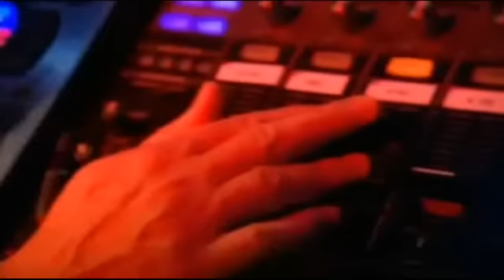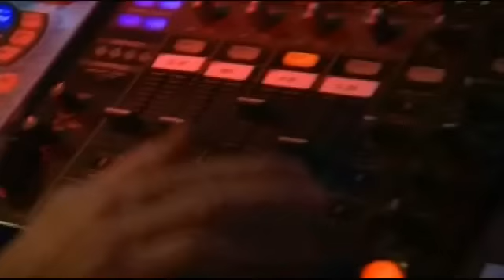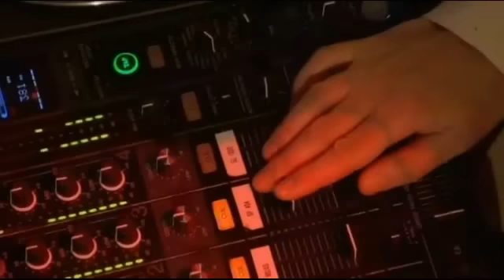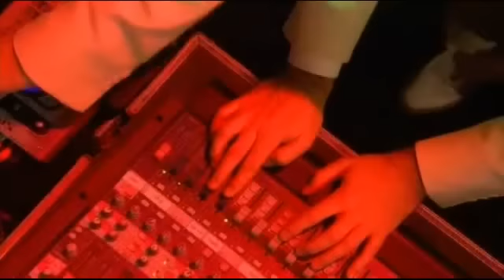GOTAN PROJECT- Diferente (Live / Later with Jools Holland 2006)